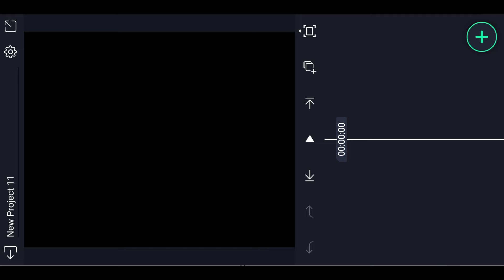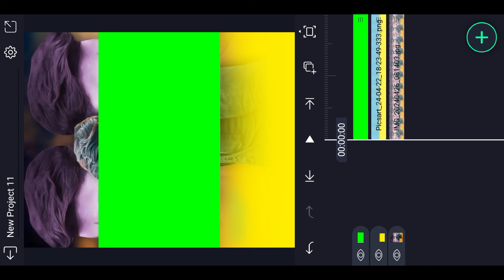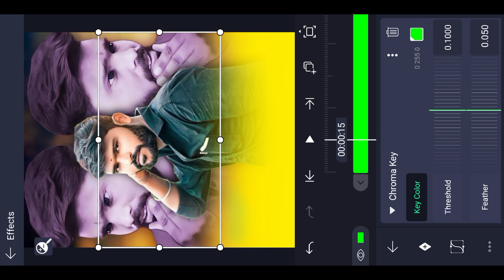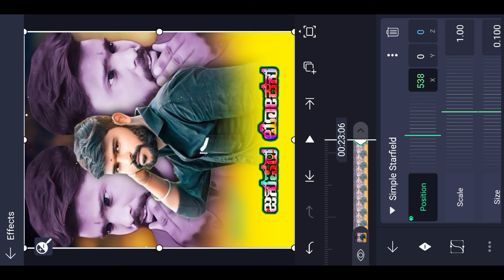parasu kolur janapada lyrics editing video in alight motion